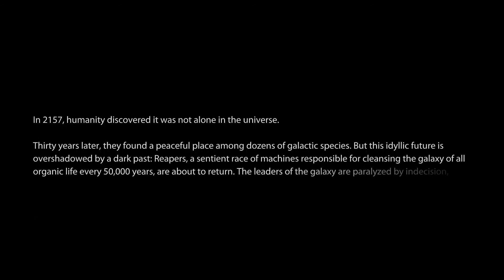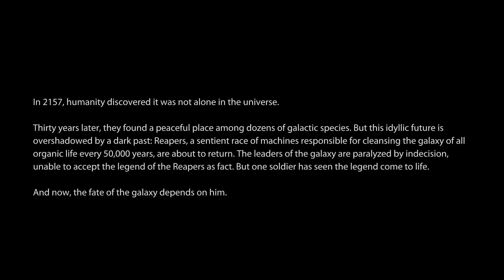Mass Effect 3 Cutscenes | Prologue: Earth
[Expand description for timestamps.]
The Alliance has placed Shepard in detention for destroying the Alpha Relay. A sudden Reaper invasion, however, permits Shepard an "early dismissal".

About my Shepard: Blake's a Renegon (mixed morality, favoring Renegade) with the Earthborn/Sole Survivor background. He's what you might call a jerk with a heart of gold. Although most of his dialogue responses are Renegade, he makes Paragon plot decisions about 50% of the time.

- TIMESTAMPS -

0:00 - Meeting with the Defense Committee
8:45 - Reaper Obliterates Building Near Shepard
8:56 - Meeting Random Vent Kid + Discussing War with Anderson
11:15 - Reaper Obliterates Something Near Shepard Again
11:38 - Encountering Wounded Alliance Soldiers
11:55 - Helping Out Wounded Alliance Soldiers
12:29 - Radioing the Normandy
13:11 - Leaving Earth
16:55 - Discussing the Next Destination on the Normandy